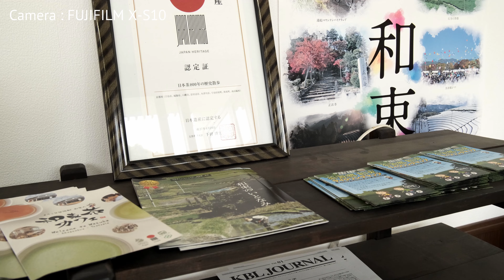【MARUTA Side】「FUJIFILM X S10」でいくVlog生活 #5 和束町の取材と村のジビエの話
■Podcast「村から見る世界」